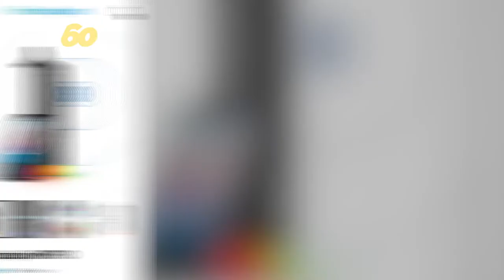Orlando Bloom's birthday, hook-ups and the best water bottles | Streaming today on Local Now - 1/13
Happy Thursday and happy birthday to actor OrlandoBloom. We've got his movie "Zulu" in our Movies tab, so check it out today.

Also:
💋: Why chemistry is the key to hook-ups
🍶: The best water bottles for 2022